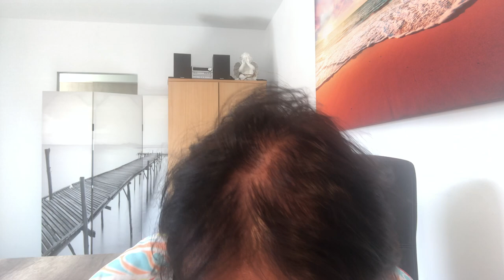Contact défunt 1/07/2020 avec Alain - 4247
*** Médium Spirite -Voyante  ***